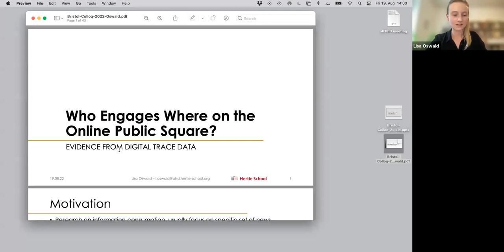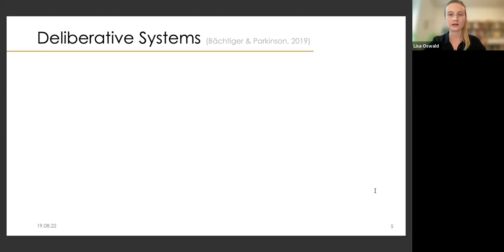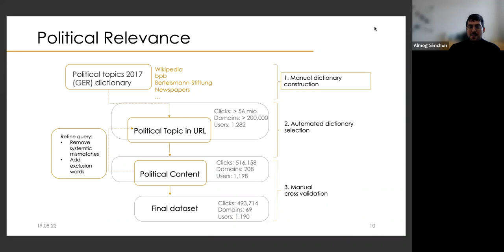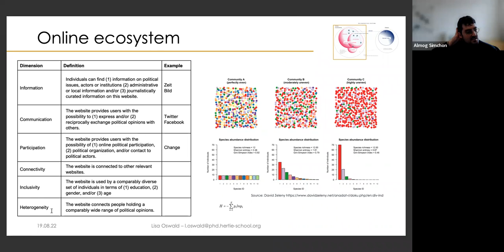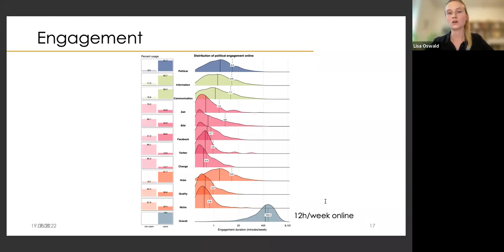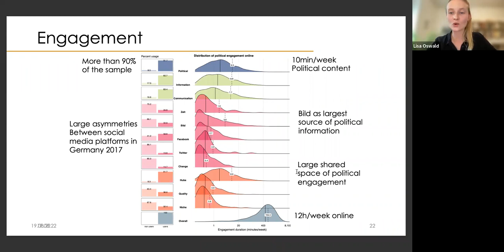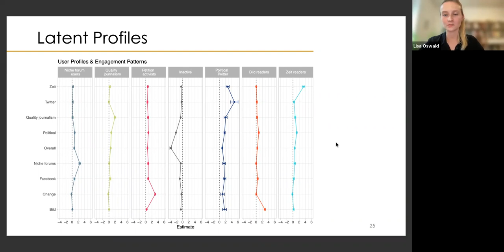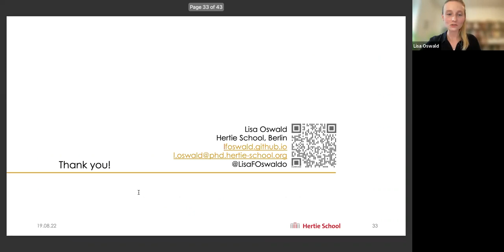TeDCog seminar (August 19, 2022): Lisa Oswald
The Technology, Democracy and Cognition group at the University of Bristol hosts Lisa Oswald (The Hertie School in Berlin): Who Engages Where on the Online Public Square? Exploring Characteristics of the Online Public with Digital Trace Data